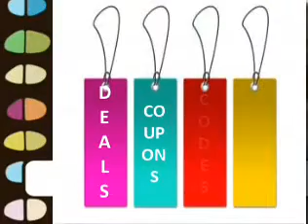Save Your Time amp Money With Online Coupon Codes